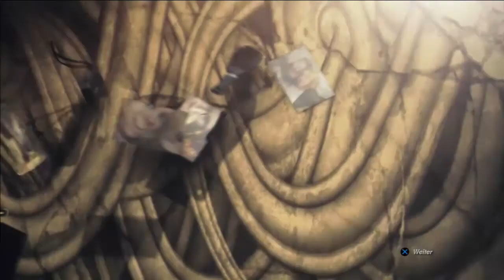Let's Play Splatterhouse Part 14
Hier stimmt doch iwas nicht xD